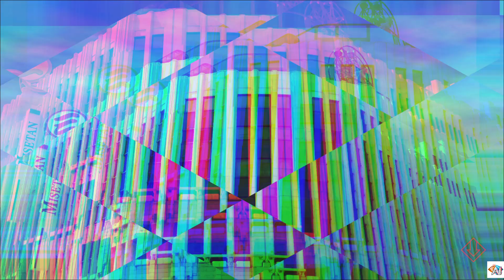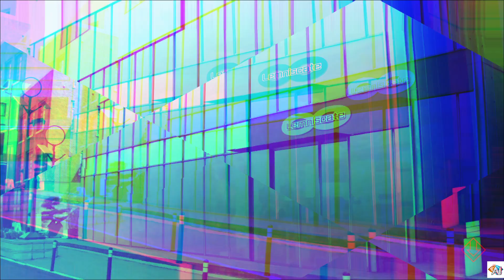#13【AI: ソムニウムファイル ニルヴァーナイニシアチブ】龍木編 3章 愛別【Al2】